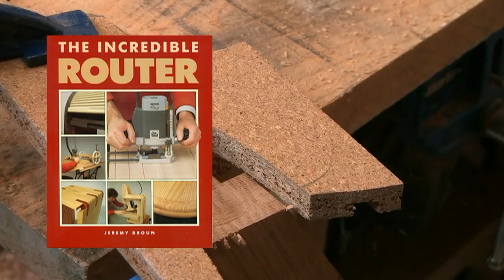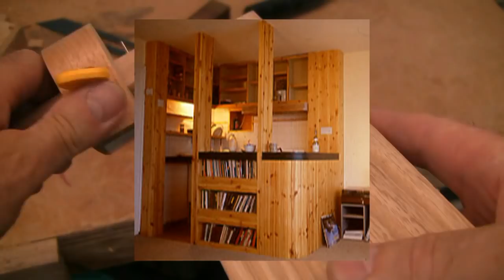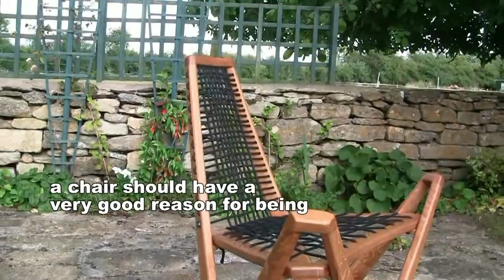Designing & Making A Rocking Chair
Jeremy Broun demonstrates his method of designing in the workshop as he goes along.
Correction: at 3:03  I am deepcutting ash not oak for the leaf spring slats. Ash is springier.